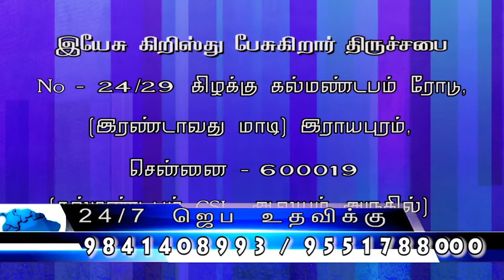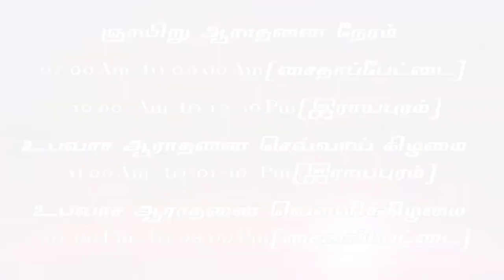ஆனாலும் JESUS CHRIST SPEAKING- JCS ministries- Charles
JCS - Rev.Charles
christian songs, new christian worship, worship song, christian songs charles, christian worship songs, new christian worship song, new worship song 2019, new christian song, youth worship song

                                           10:00AM to 12.30 PM